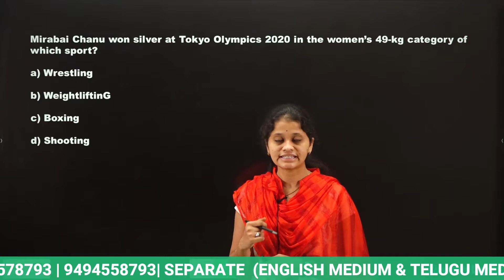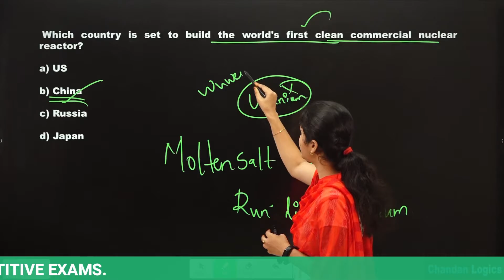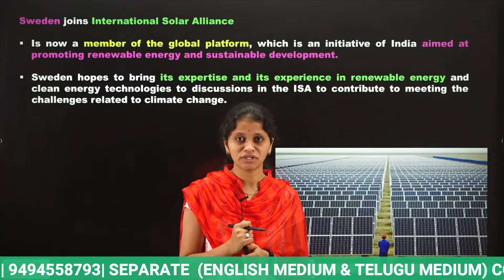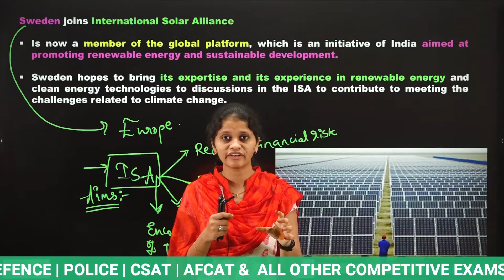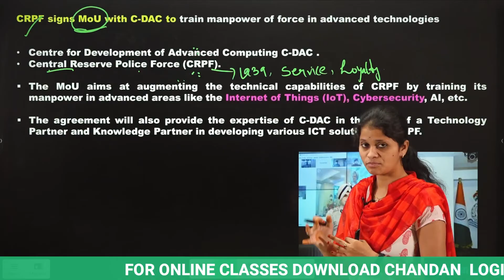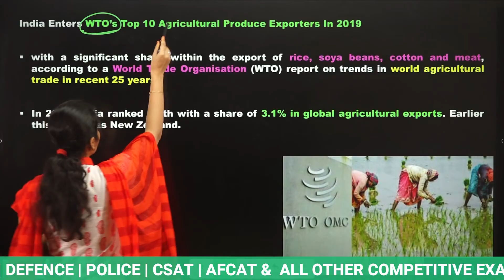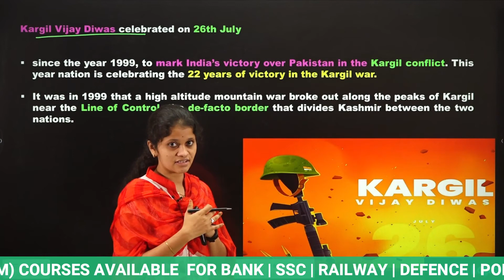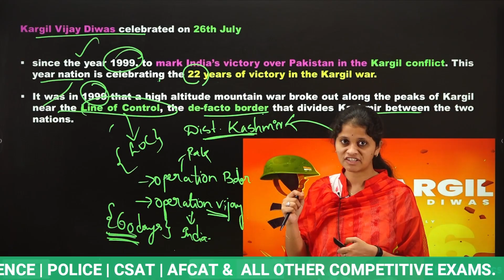JULY 26 CURRENT AFFAIRS 💥💥(100% Exam Oriented)💥💥 USEFUL FOR ALL COMPETITIVE EXAMS | Chandan Logics